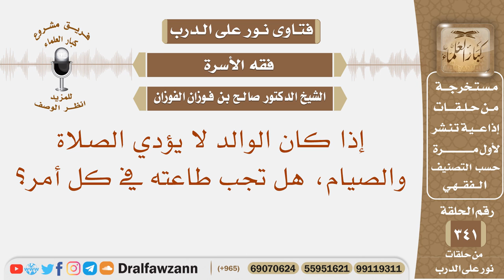إذا كان الوالد لا يؤدي الصلاة والصيام، هل تجب طاعته في كل أمر؟ الشيخ صالح بن فوزان الفوزان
نص السؤال: إذا كان الوالد لا يؤدي الصلاة والصيام، هل تجب طاعته في كل أمر؟
السيرة الذاتية :
للاشتراك في قناة الشيخ صالح الفوزان

رئيس الفريق
لمشروع كبار العلماء